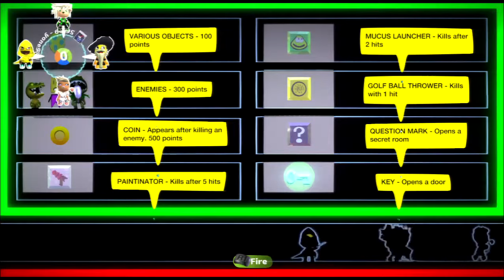Fan Generation S10 Episode 14 - Gator Golf